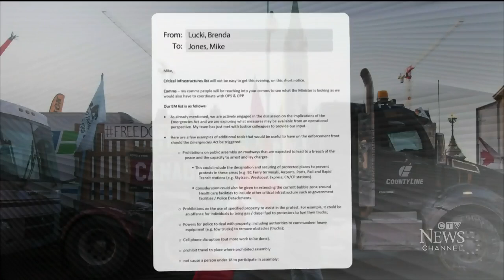Why this 'Freedom Convoy' lawyer was kicked out of the Emergencies Act inquiry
The public safety minister defends the invoking of the Emergencies Act, as a convoy lawyer is briefly ejected from the inquiry.